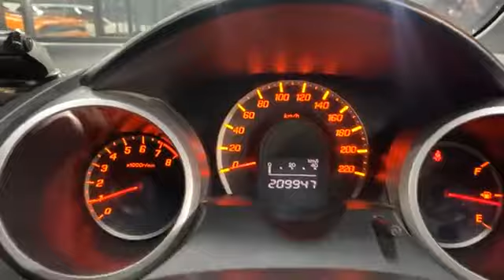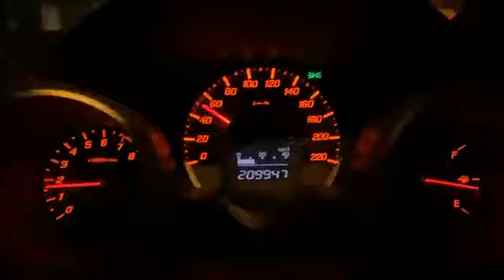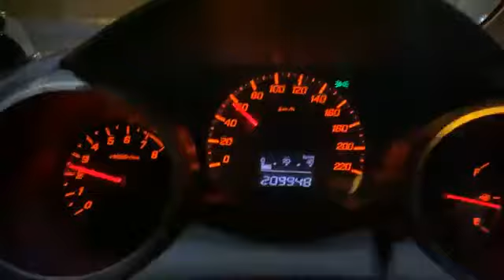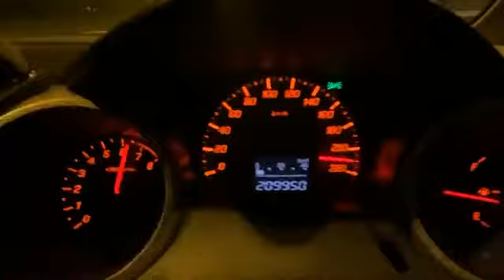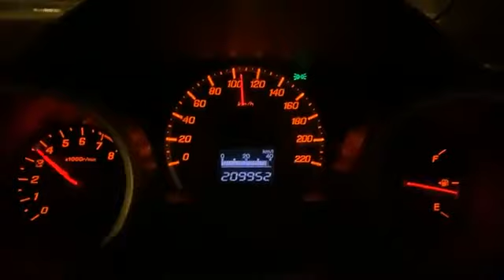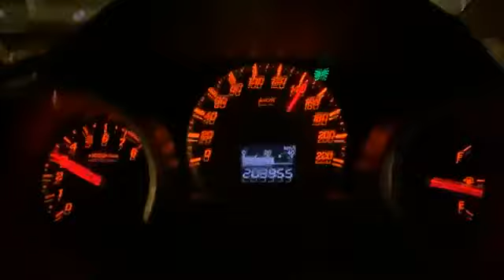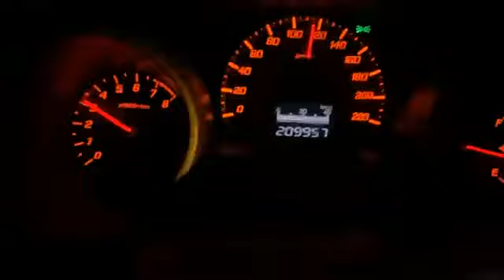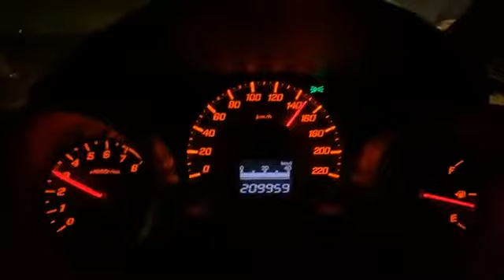ส่งงานต่ออีกคัน. honda jazz ge azcturbo วิ้งยังไงไปดูกันครับ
ช่วงนี้  น้าแจ่ม  จะเข้ามาช่วยดูแลปรับปรุงและนำคลิบไหม่มาช่วยลงนะครับ
ดูผลงานเพิ่มเติม
page :  AZC addzestcarcolor FP
แนะนำ ติชม ติดต่อธุรกิจ